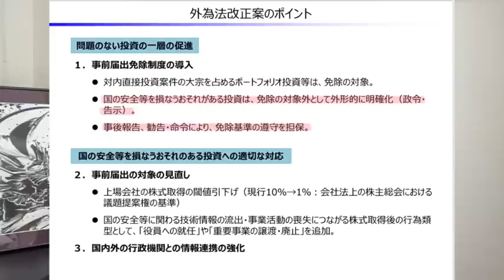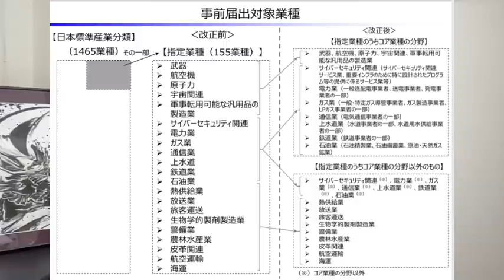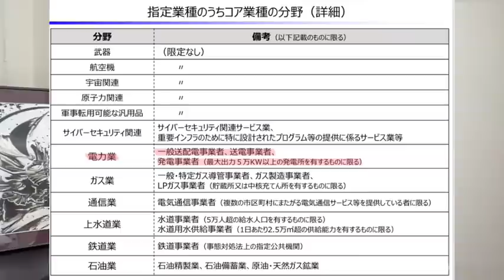上海電力、外為法の事前届出審査に疑義あり！・突然ニュース解説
私も入札は問題と思います。なぜそちら側ばかりに気をそらせようとしているのかが気になる。核心は投資に関する事前届出審査の運用です。

橋下徹氏が市長時代のメガソーラー設置計画批判に反論「入札のどこが問題だったのか指摘せよ」